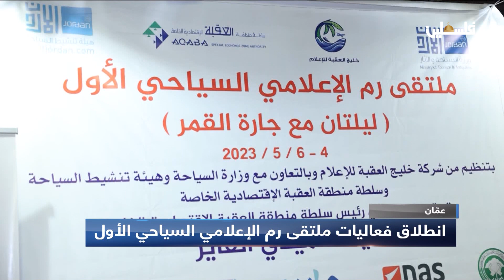عمّان | انطلاق فعاليات ملتقى رم الإعلامي السياحي الأول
لمتابعتنا على وسائل التواصل الاجتماعي